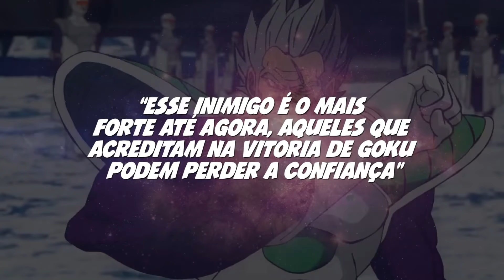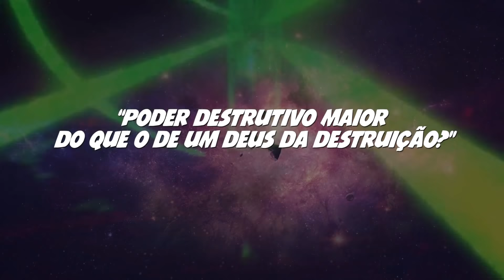GOKU VAI PERDER E BROLY MAIS FORTE QUE UM DEUS DA DESTRUIÇÃO?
Galera, vocês viram essas ultimas noticias?

Petrópolis / RJ